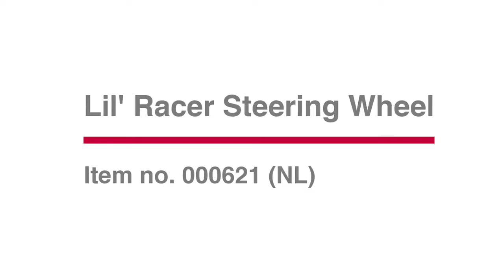621 WINFAT winfun Lil Racer Steering Wheel